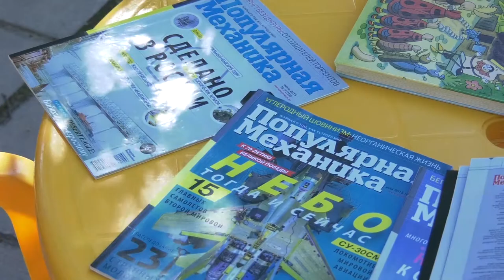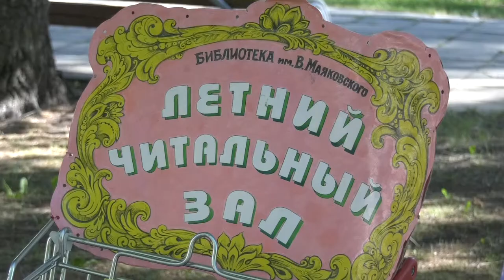Летний читальный зал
Летом у саровчан появляется возможность погрузиться в увлекательный мир чтения на свежем воздухе. Сотрудники библиотеки имени Маяковского знакомят горожан  с произведениями отечественной и зарубежной литературы в сквере возле старого фонтана.